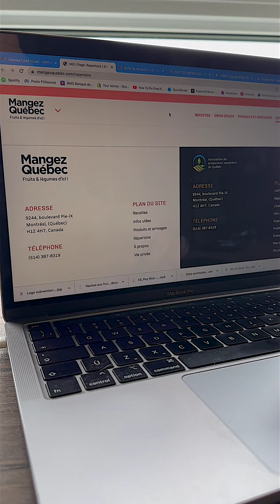Poivrons farcis grillés – Recette Mangez Québec + Le Fit Cook